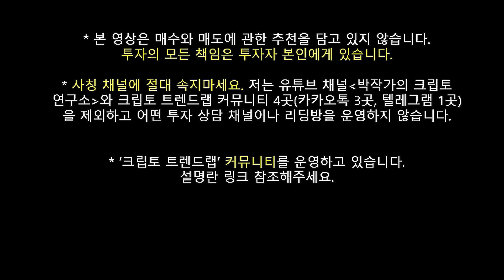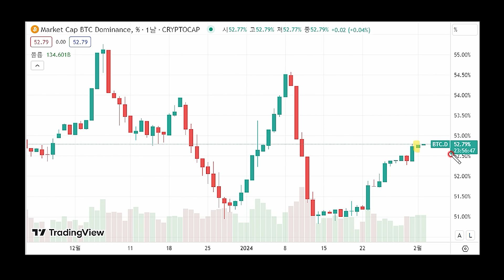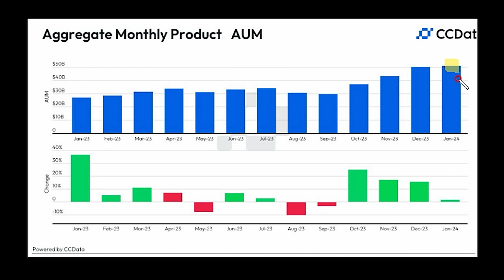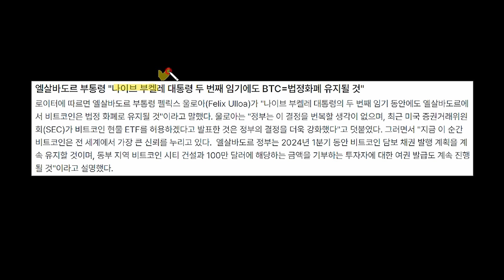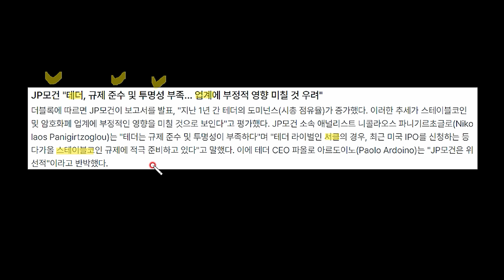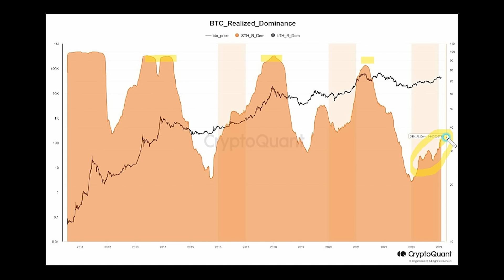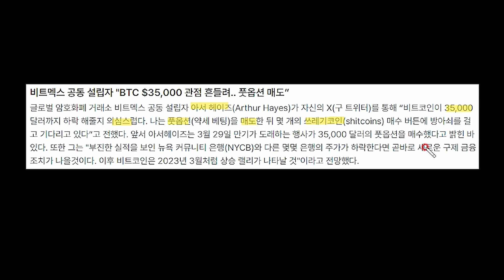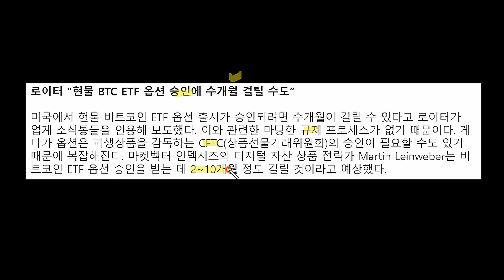비트코인 미국 상업용 부동산 위기로 대반등 도래할까? 100만 달러 근거와 JP모건의 속내가 드러났다 / 전 세계적인 BTC 도입 확대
- 현재 기관과 고래는 계속해서 비트코인을 매집하고 있습니다. GBTC 물량이 아직도 나오고 있지만, 그럼에도 유입 물량이 더욱 많습니다.

- 가버 거벡스는 하루에 900 BTC가 태어나는데, ETF로 유입되는 양은 4700개인점을 이야기 하고 있습니다. 향후 반감기까지 거치면 흐름은 어떻게 될까요?

- 엘살바도르의 나이브 부켈레 재당선 가능성이 94%에 달하고 있고, 거기다가 이후에는 다시 비트코인을 법정화폐로 도입할 가능성이 높아지고 있습니다. 독일 3대 은행은 비트코인 도입 시범 서비스를 운영합니다.

- 미국은 계속해서 암호화폐 입지를 늘리려고 하고 있고, JP모건은 테더를 비판하고 서클을 띄우면서 흐름을 가지고 가려고 합니다.

- 미국의 상업용 부동산 위기가 도래할 수 있다는 전망이 나오고 있습니다. 아서 헤이지는 이에 비트코인이 100만 달러에 갈 것이라고 주장합니다.

자료 출처 : 더블록, 크립토퀀트, 글래스노드, 블록미디어, 비인크립토, 코인니스, 인투더블록, 트레이딩뷰, 트위터